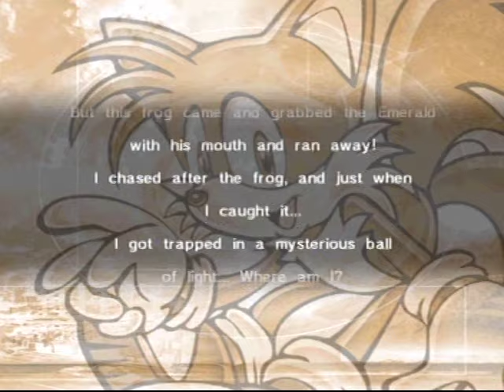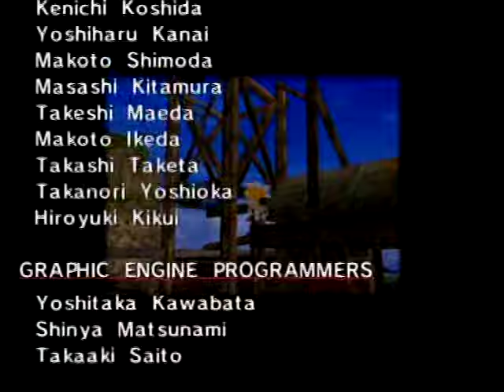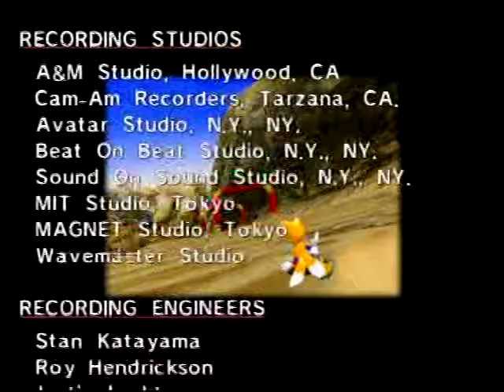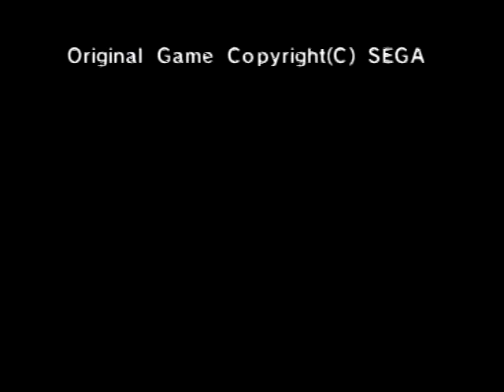Sonic Adventure Playthrough Part 9(Tails 4)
In This Final Part Of Tails Story.Tails is showing what hes made of.Something Like That.